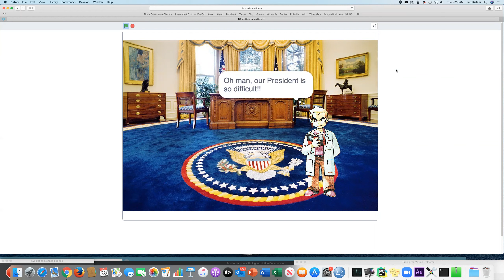DT vs Science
Coded using Scratch